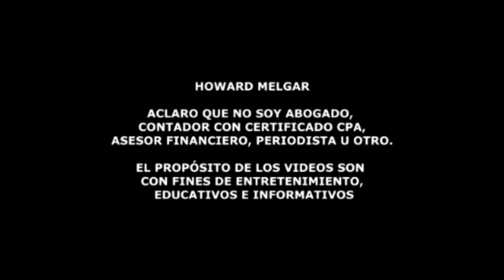IRS da un gran anuncio al Pueblo Americano | Howard Melgar